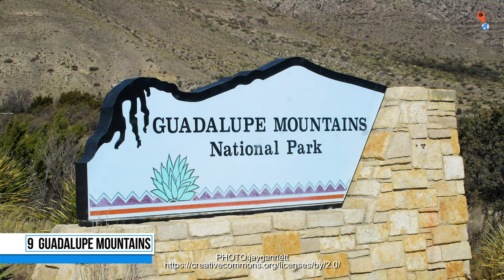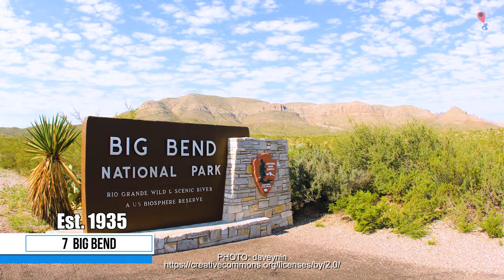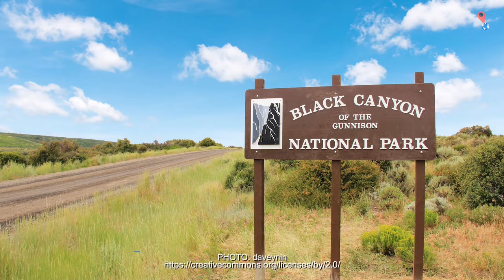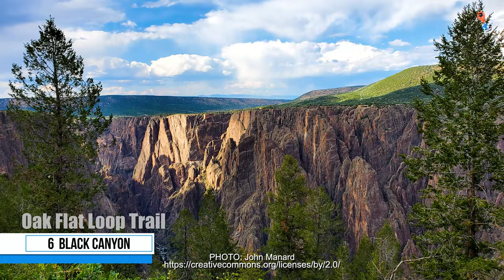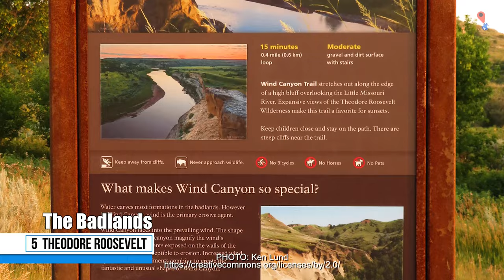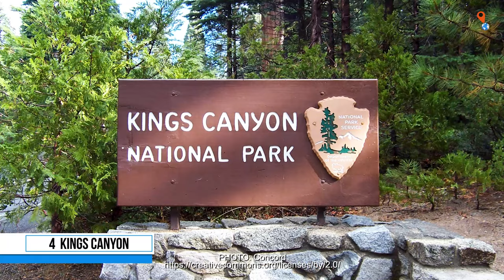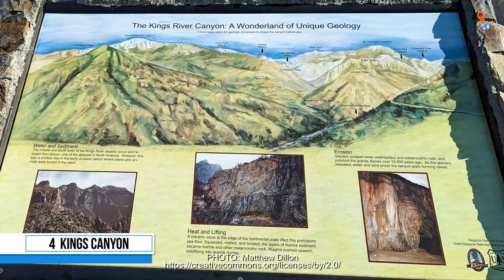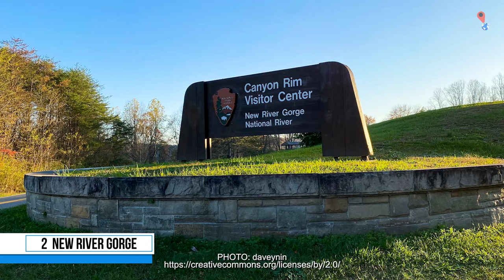NEW Top 10 Underrated U.S. National Parks | 2024 Travel Video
The most underrated National Parks in the United States 2023 Travel Guide.  We uncover the hidden gems of the U.S. National Parks! In this video, we're bringing you the top 10 most underrated national parks that you might not have heard of before. These parks are often overlooked by visitors but offer some of the most stunning landscapes and unique experiences in the country.

Starting with Big Bend National Park in Texas, known for its vast desert landscape, the Rio Grande river, and home to over 1,200 plant species. Moving on to Black Canyon of the Gunnison in Colorado, with its impressive canyon walls dropping over 2,000 feet and carved out by the Gunnison River over millions of years.

Canyonlands National Park in Utah boasts colorful canyons, towering mesas, and buttes that make for a perfect adventure destination. Next up is Carlsbad Caverns in New Mexico, with its otherworldly underground cave systems that took millions of years to form.

Grand Teton National Park in Wyoming, is often overshadowed by its famous neighbor Yellowstone, but offers breathtaking mountain scenery and a vast array of outdoor activities. Guadalupe Mountains National Park in Texas has the highest peak in Texas, offering spectacular hikes and a glimpse of the Permian Reef that existed over 250 million years ago.

Kings Canyon National Park in California is often overshadowed by its neighboring Yosemite, but offers stunning canyons, waterfalls, and giant sequoia trees. North Cascades National Park in Washington is a remote wilderness area, home to glaciers, mountain goats, and over 300 glaciers.

New River Gorge National Park and Preserve in West Virginia was recently designated as a national park in 2020, offering world-class whitewater rafting, rock climbing, and stunning views of the New River Gorge Bridge. Lastly, Theodore Roosevelt National Park in North Dakota is a hidden gem, featuring dramatic badlands formations, bison herds, and a glimpse into the life of the 26th U.S. president.

If you're looking for adventure, beauty, and a unique experience, these underrated national parks are sure to satisfy your curiosity. So, pack your bags, grab your camera, and come explore the hidden treasures of America's national parks!

✈️Travelex has been protecting travelers for over 25 years, so they know how to help them if the unexpected happens. It is backed by award-winning customer service and technology, which means you get the care you need, when you need it.

✈️With a hotel network encompassing more than 1.2 million properties across 200 countries and regions, Trip gives you a lot of choice when it comes to accommodation. Their flight network contains over 2 million individual flight routes, connecting more than 5,000 cities around the globe.

All the best travel spots on one planet!